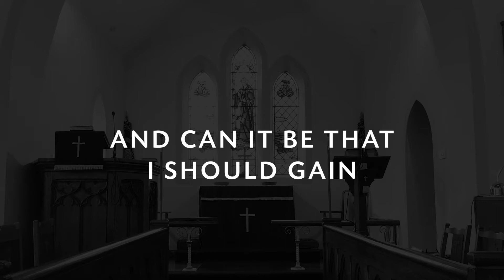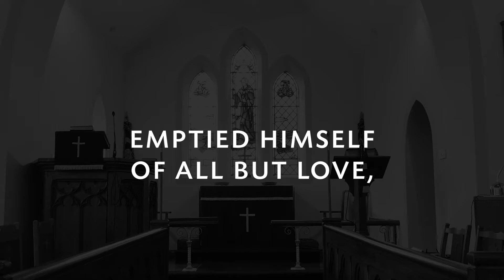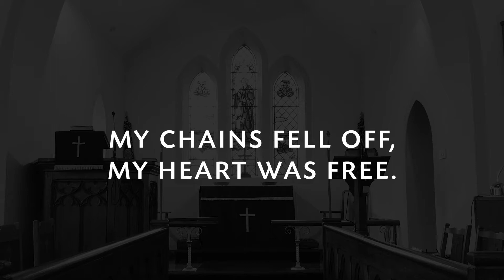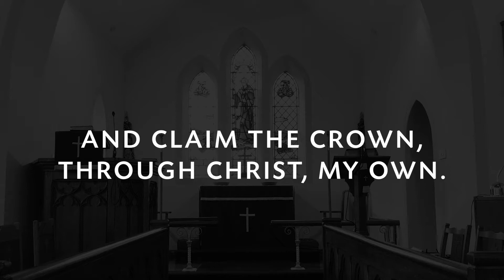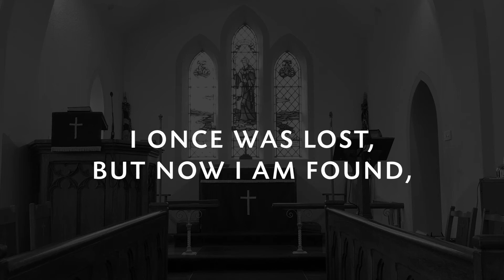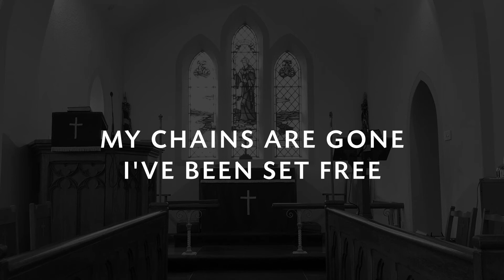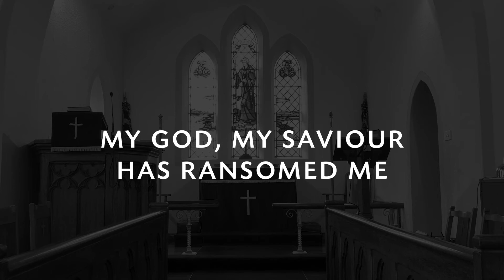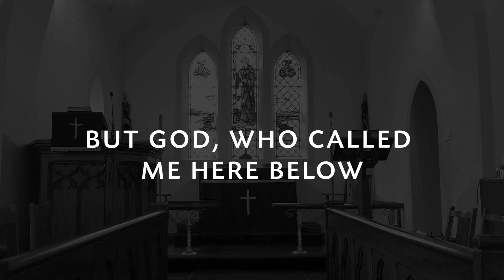Morning Worship || 18th July 2021 || Seapatrick Parish Church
Join with us as Andrew reflects from Ephesians 2: 11-22, Jew and Gentile Reconciled Through Christ